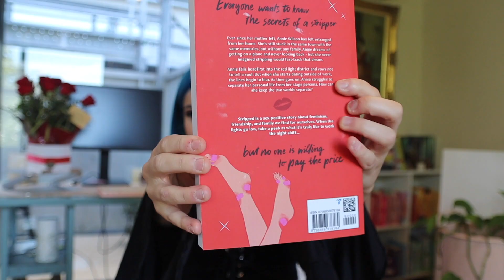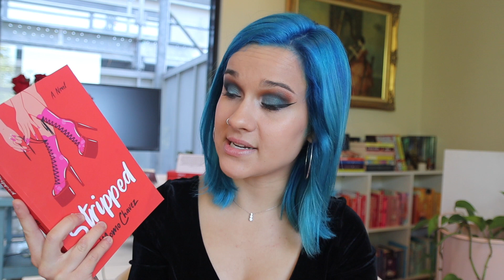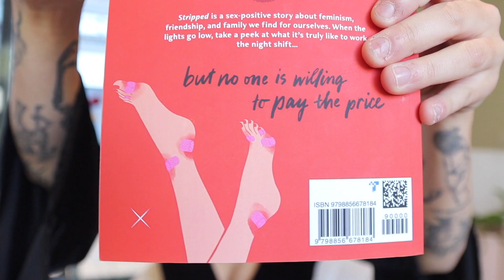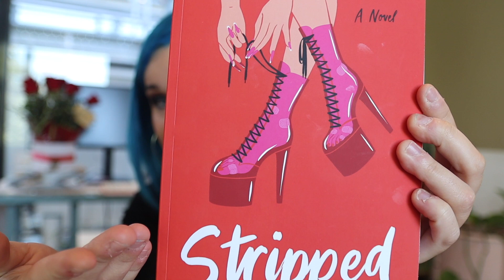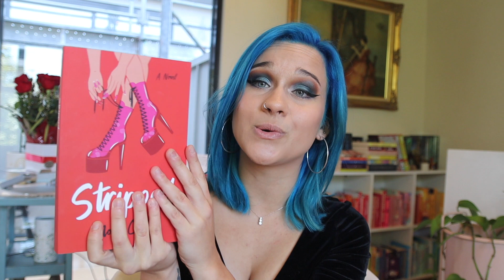meet my debut book release 💋🌹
the time is finally here to share my book with you! 💋 📖

💋 SIGNED COPIES AVAILABLE IN AUS - DM on ig to buy a personalised edition!